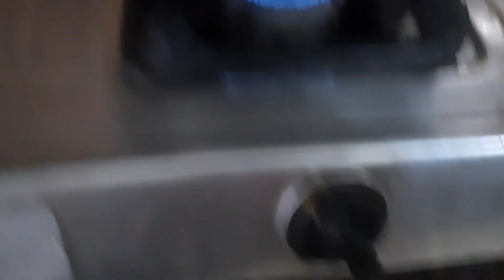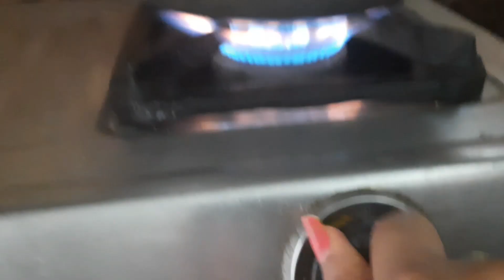*SECRECT * What I eat to maintain my weight ll yummy weightloss recipe 💪ll kanchan rai🌸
Here a receipe which is very easy to make and have your weight maintained during quarantine.

Kanchan rai